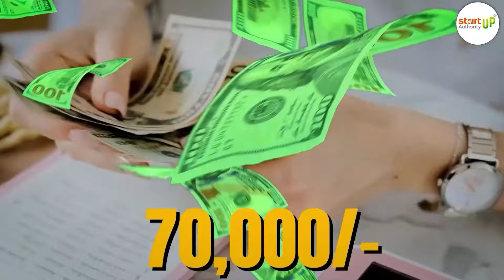Mustard Oil Business को प्रॉफिटेबल बनाये , Mustard Oil business, Oil business, new Business ideas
Bharat Agritech
G-32,MIDC,LATUR.MAHARASHTRA pincode- 413512
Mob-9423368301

Dosto Namaskar,
Aaj ke es Video me humne aapko Best Business Ideas For Village ke baare me bataya hai jo best hai village area me.
Is Video me ek successful women entrepreneur Rakhi Yadav ji, jo ki Mau ke Pipridih ki rahne wali hain unke success story ko cover karta hai. Is video me rakhi ek aise unique business idea ke bare me batati hain jisme ek new oil mill business plant setup karne ke baare me btaya gaya hai.

Don't forget to share this Video with Your Friends... For more updates about Business ideas, Business Plans, small investment businesses, share market tips, investment high-profit businesses, unique businesses, and earn money online

Mustard oil business
Sarso tel ka business kaise kare
Kachi Ghani tel ka business kaise kare
Kachi Ghani oil business Kaise kare
Mustard oil business
Sarso tel business kaise kare
Sarso tel machine business
Kachi Ghani Tel kaise banaye

Top 10 Village business ideas, Village business ideas in india, Trending Village business ideas
business ideas, new business ideas 2024, best business ideas 2024, business ideas 2024, oil mil kaise lagaye, oil mil business ideas, business ideas,